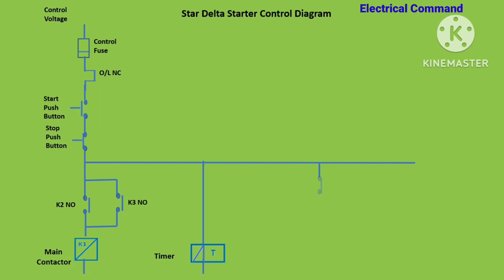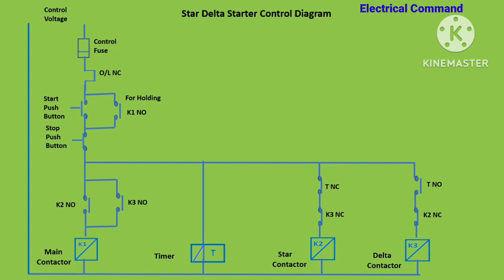Star Delta Starter Control circuit/star Delta Starter Control digram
star Delta Starter Control diagram.star Delta starters are widely used in every industry & it is very essential to know the basic operation of it.
In this video, you will learn how to draw the simple star Delta Starter Control circuit & how the star Delta Starter works& star delta starter operation by using timer & contactors.
star delta starter control diagram
how to draw star delta control circuit
star delta starter operation by using timer & contactors.
star delta fundamentals
starters star delta.